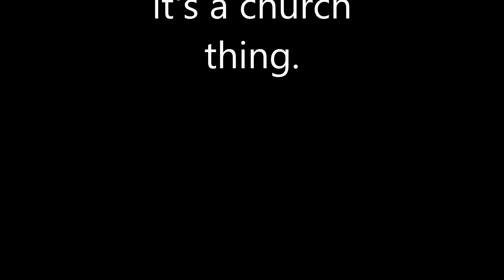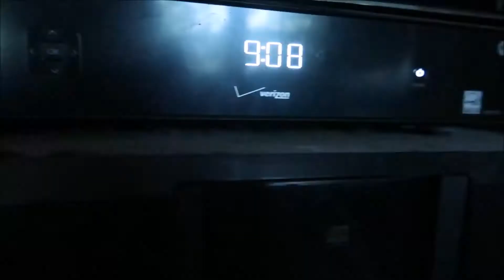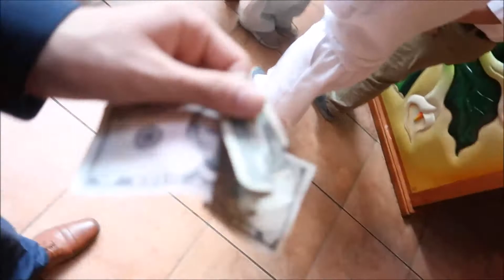THE BIG DAY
This is my life as a 14 year old from Virginia.  Family First.  Thanks for being awesome :)